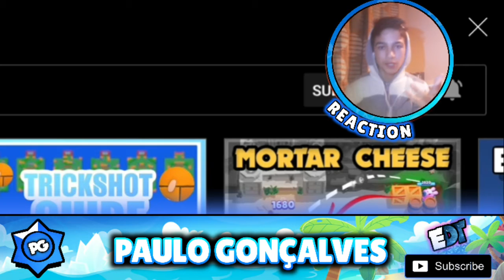The BEST DARRYL Player??? - Reaction To Darryl Montage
Today I'll be reacting to a Darryl Montage by Eddie Go. is he the best? Let's find out!!

▫️Graphic Designer Instagram:
u/paulogoncalves979797